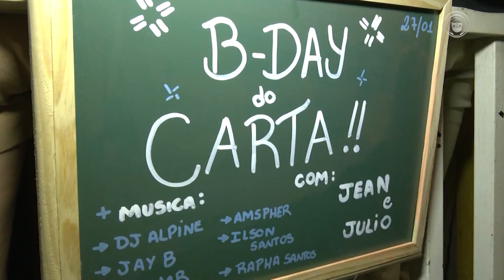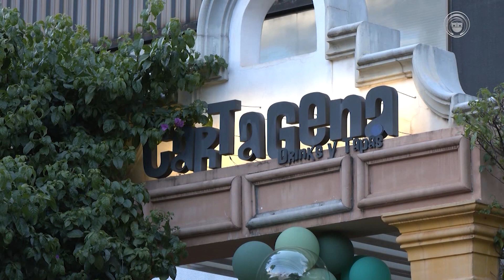03-02-24 GUEST BL 01